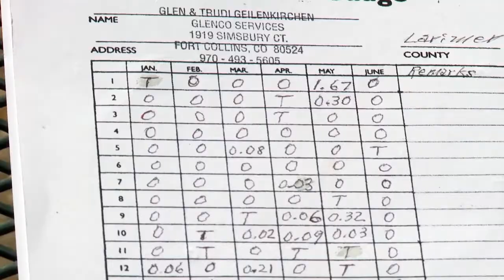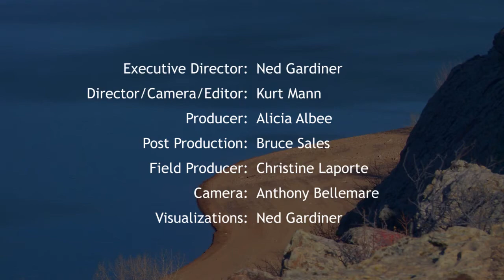The State Climatologist: Honest Broker of Information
Nolan Doesken turned a tragedy into an opportunity after the flood that devastated Fort Collins, Colorado in 1997. His community spirit blossomed into a national network of volunteers working to help the United States with its weather and climate record-keeping.